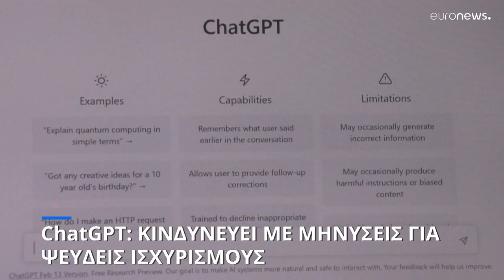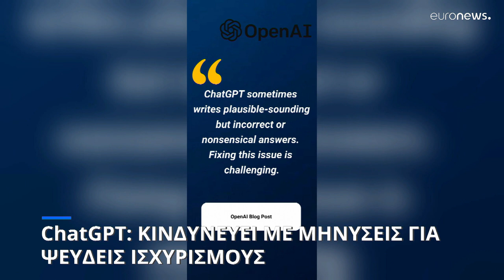Αυστραλός δήμαρχος έτοιμος να μηνύσει το ChatGPT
Η εφαρμογή έκανε ψευδείς ισχυρισμούς για τον Μπράιαν Χουντ